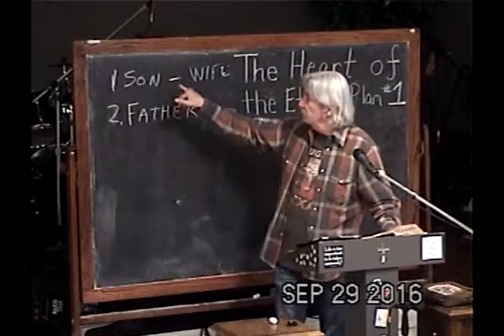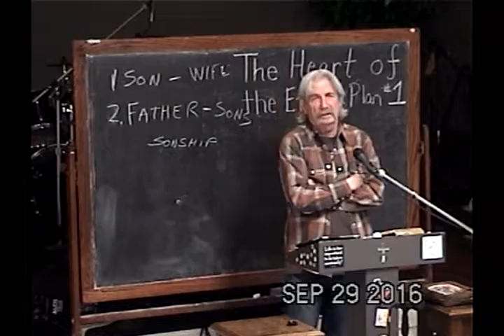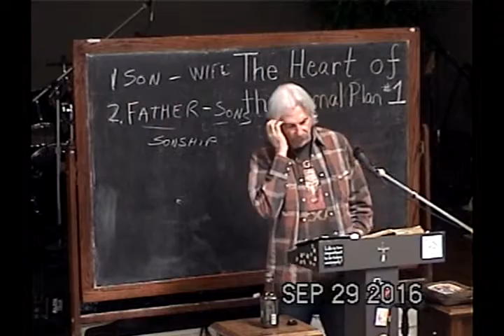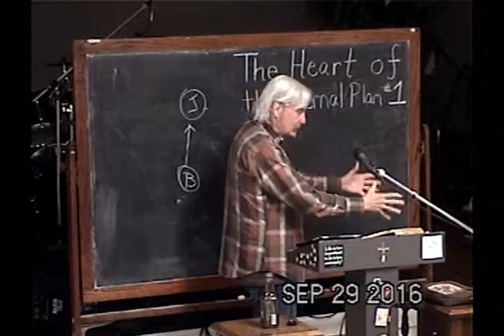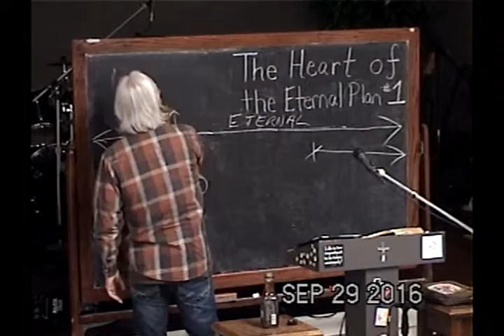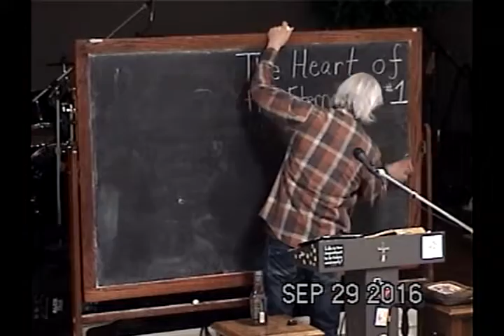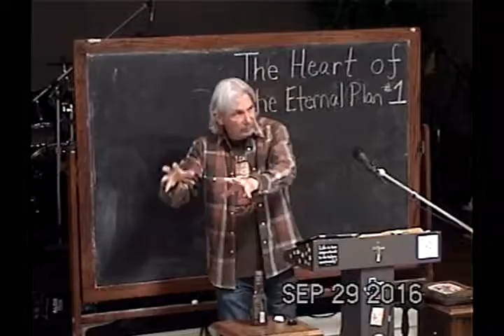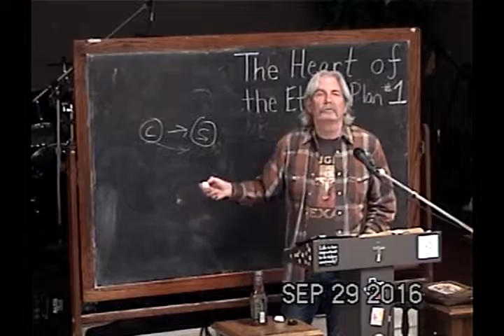1 Discovering The Heart Of The Father